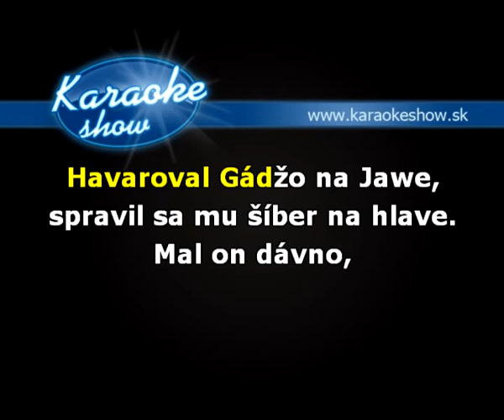HORKÝŽE SLÍŽE - MOTORKÁŘSKÁ (karaoke ukážka)